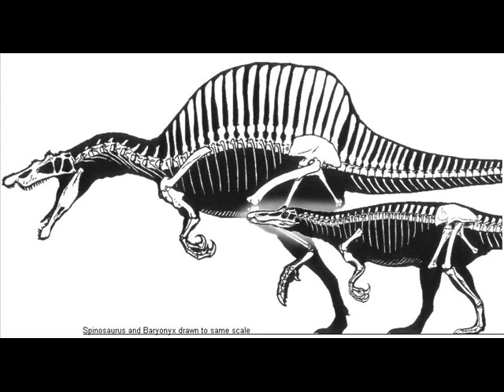Tribute to Spinosaurus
READ THIS FIRST: There is absolutely no point in arguing about Spinosaurus vs. T. rex. Especially on this video. I'll just remove your comment without hesitation. I'm bloody sick of people fighting about this. It's an endless cycle, and you can't win it. Nobody is going to change other peoples' minds. Go ahead and whine about it, but your comment will be deleted. You'd just be wasting my time and yours.

This is a slideshow of pictures of my favourite dinosaur, Spinosaurus. I hope that this video brings out the Spinosaurus lover in everyone. The music is one of my favourite songs, "Holiday" by Green Day. This video was inspired by Sturmblut's Utahraptor Tribute.